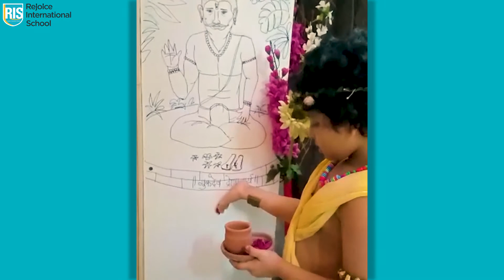Guru Purnima Grade 4 5 6